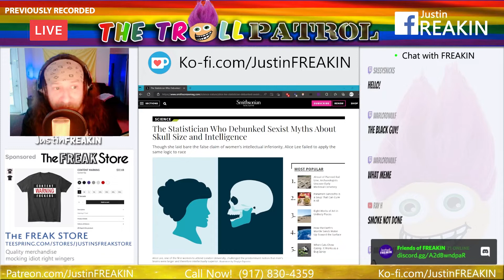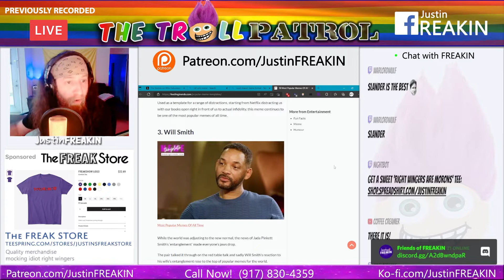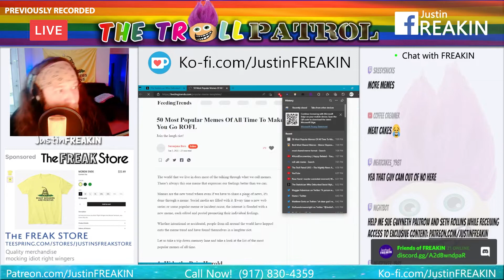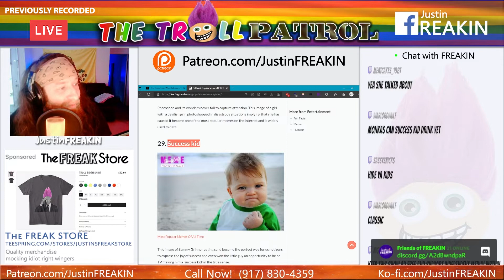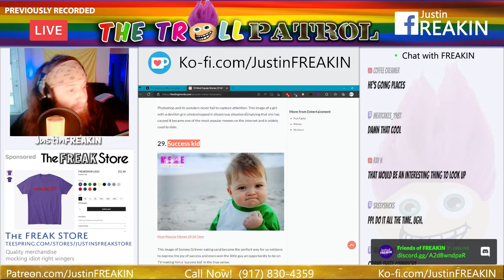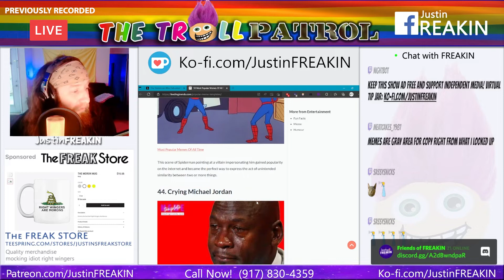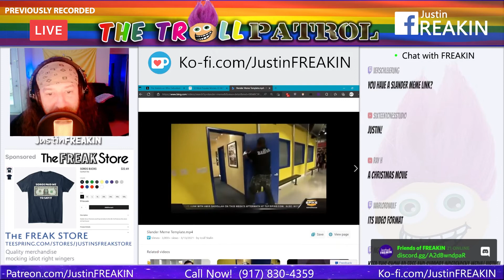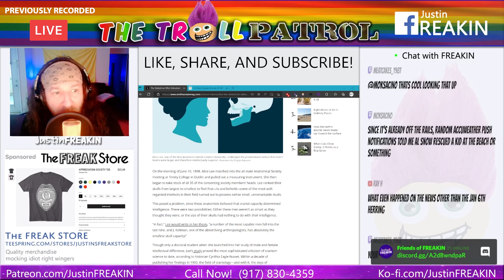Justin Praises A Right Wing Meme And Then Heads Down A Meme Rabbit Hole